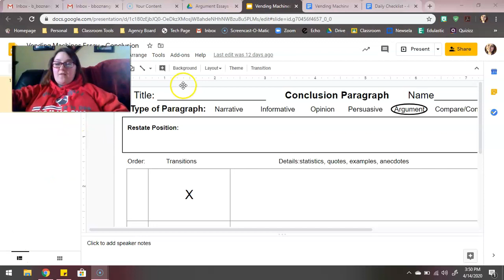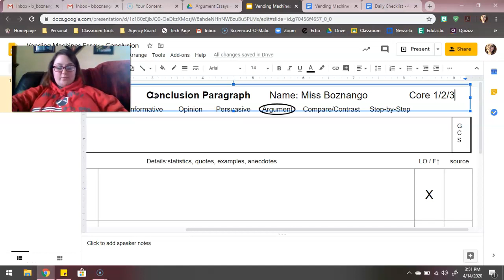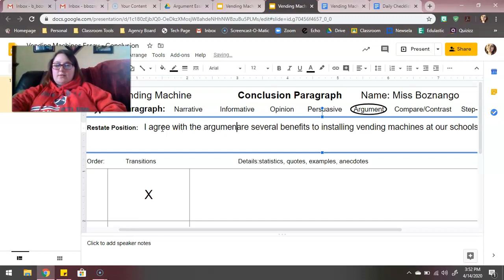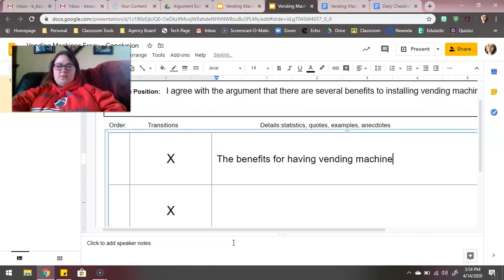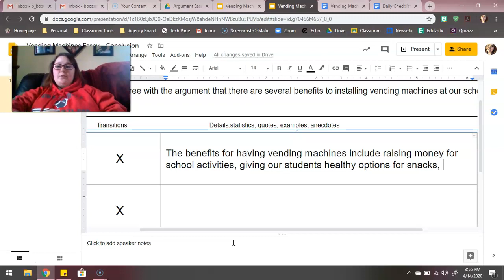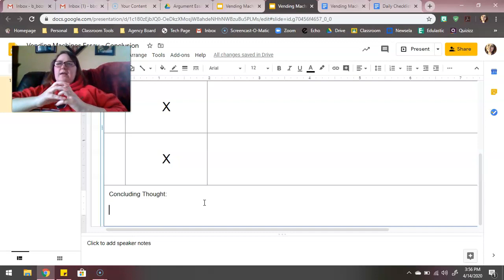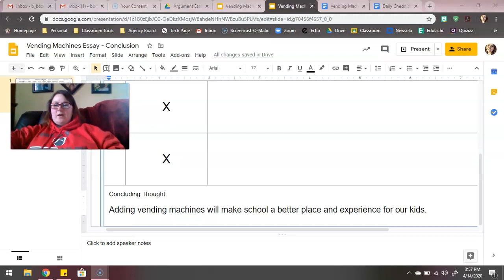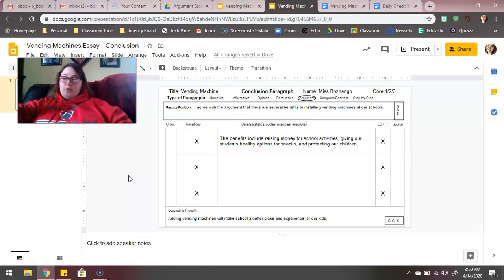Vending Machine Essays - Conclusion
Follow along as we write our conclusion paragraph, the last paragraph diagram for our vending machine essays.